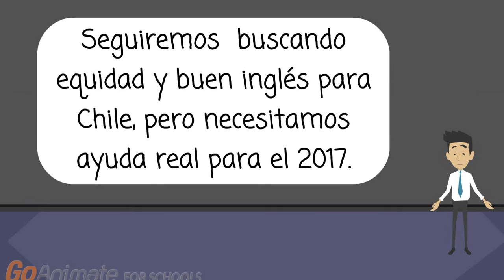Y si mejoramos los textos jornada virtual textosingles chile